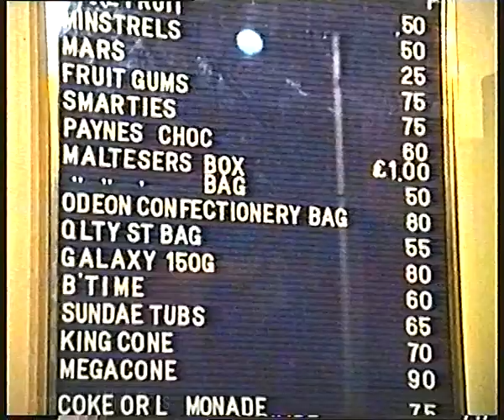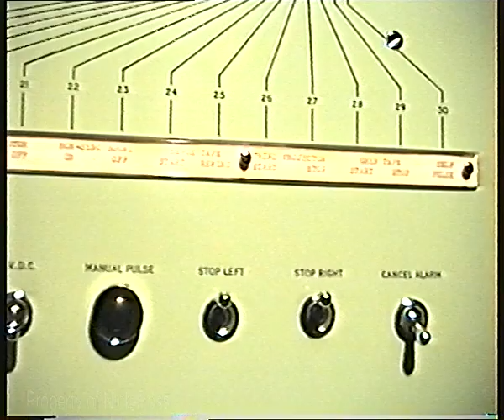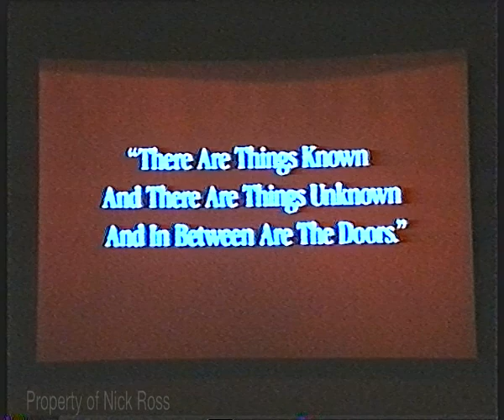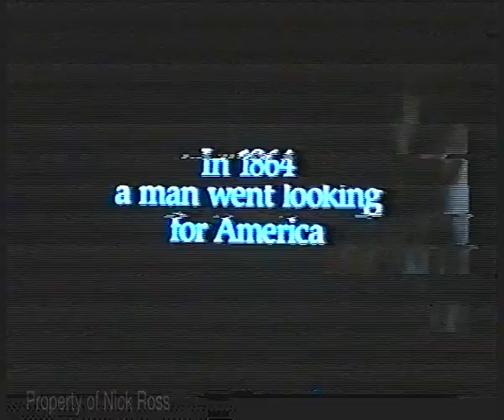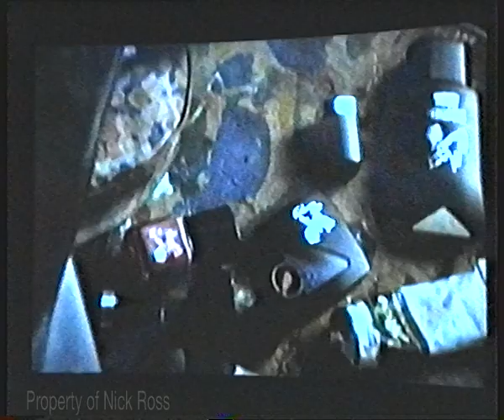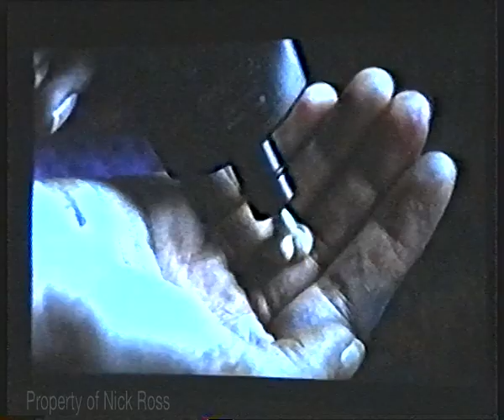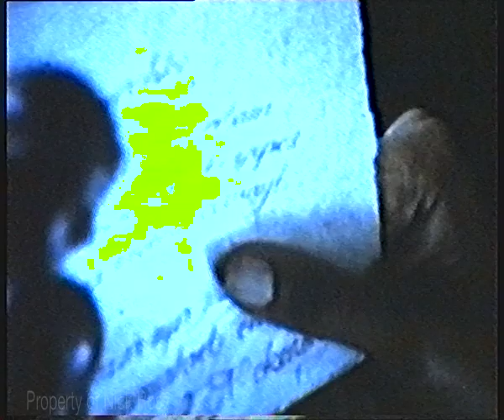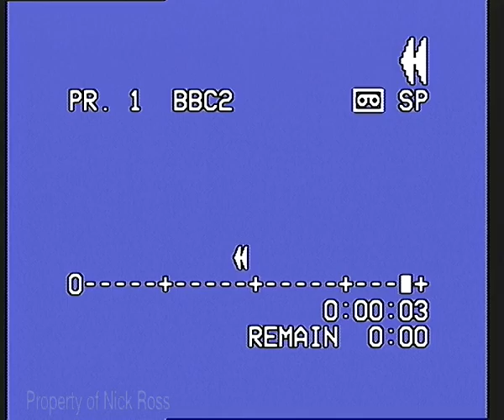Odeon Marble Arch Cinema Dec1989-June 1990.